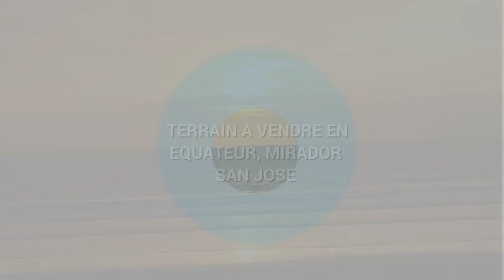Terrains à vendre, Mirador san Jose